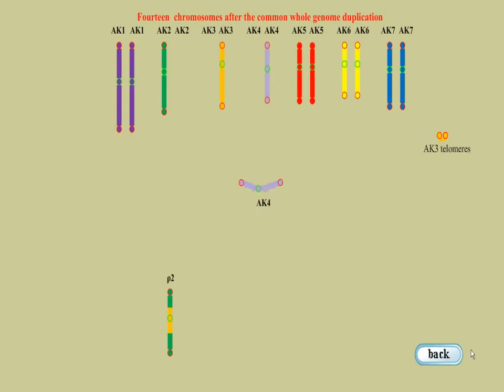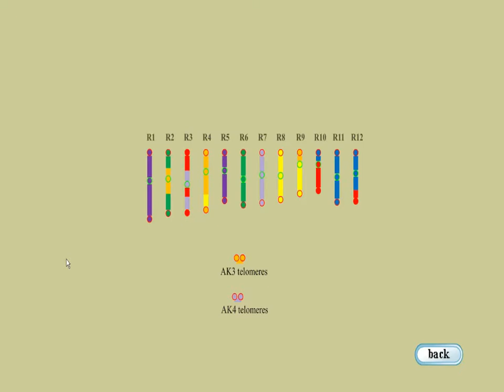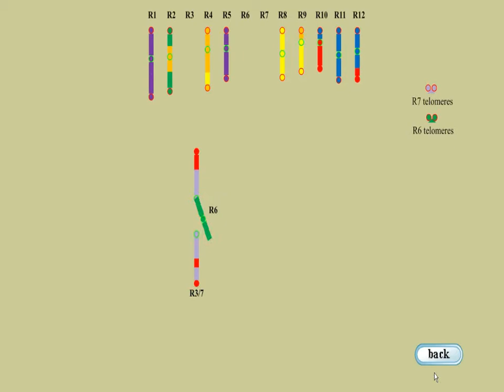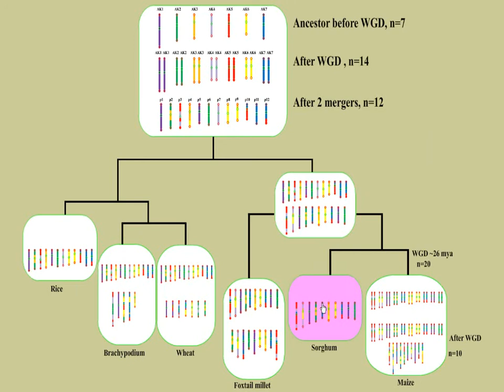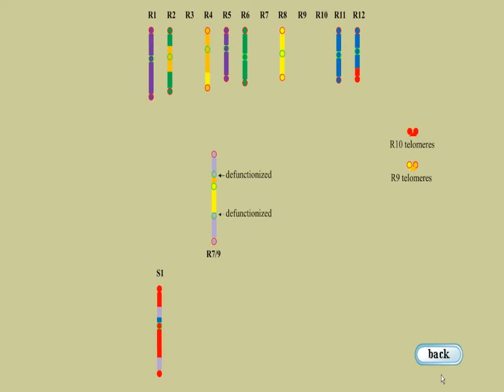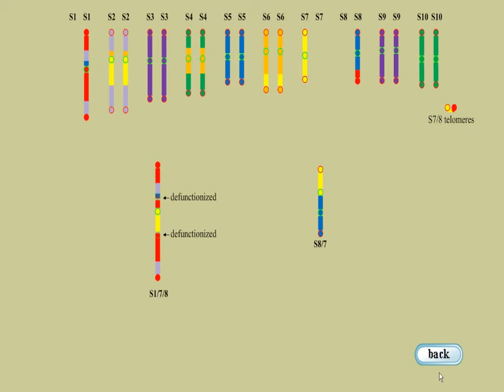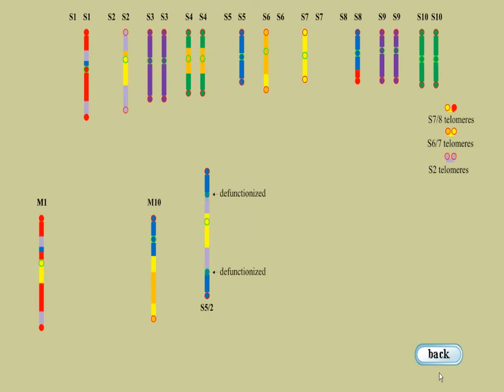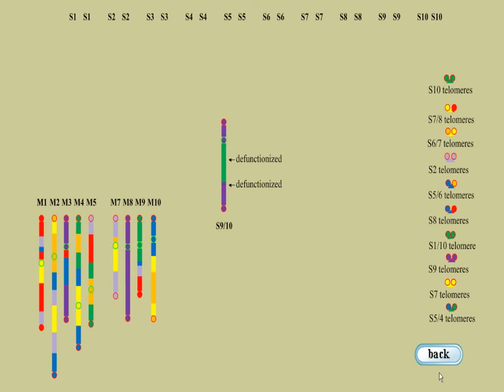Video of grass karyotype evolution avi converted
How grass chromosomes reduced in the last 100 million years? Here I   show in this video about chromosome fusions based on a telomere centric model I proposed. The related paper was published on New Phytologist: Wang et al. 2015.